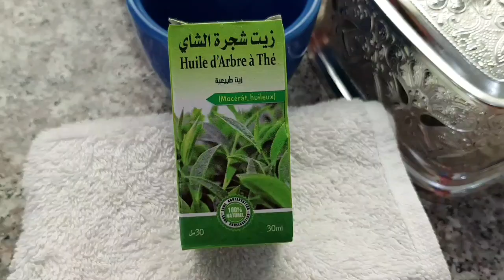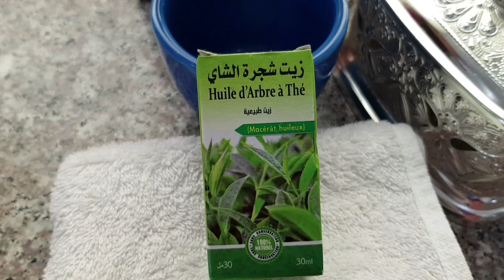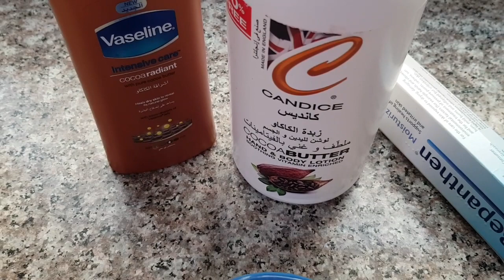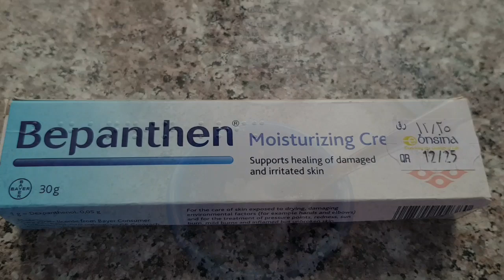3 خطوات للتخلص من مشكلة جلد الوزة وحبوب تحت الجلد على طلبكم